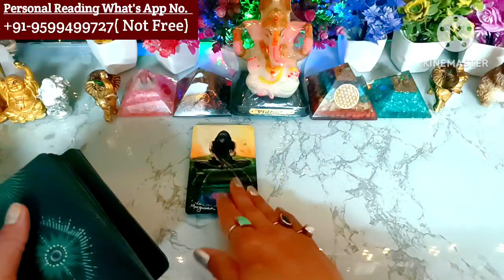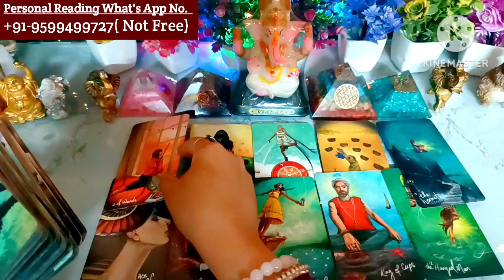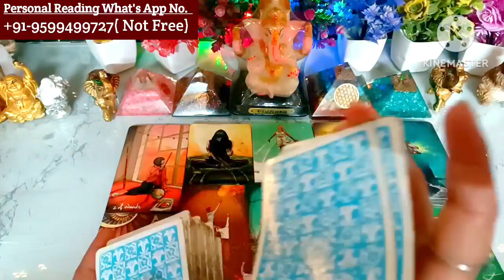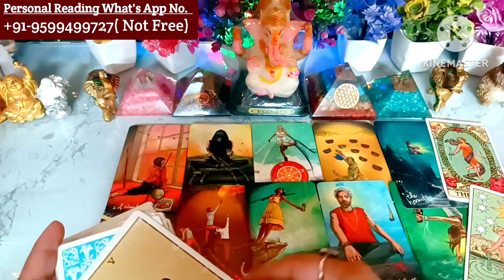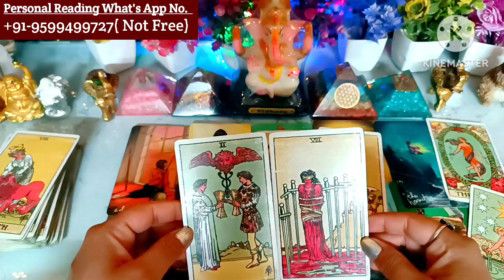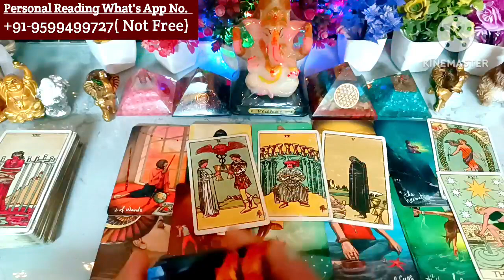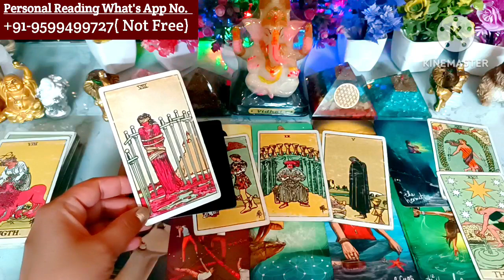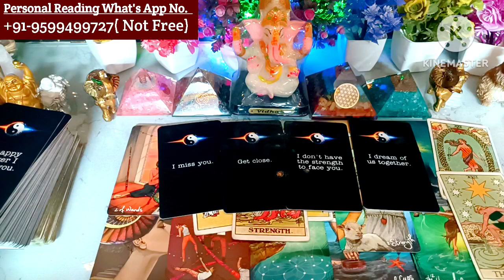Late Night Thoughts😳No Contact Situation❤Current Feelings❤‍🔥Aaj Raat Current Feelings🌈Tarot Hindi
Hi

channel Tags #